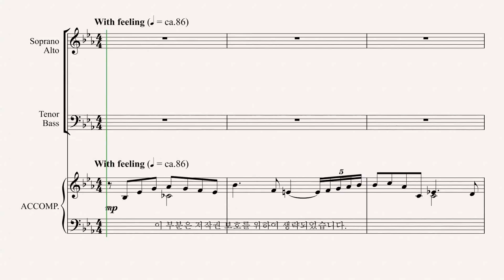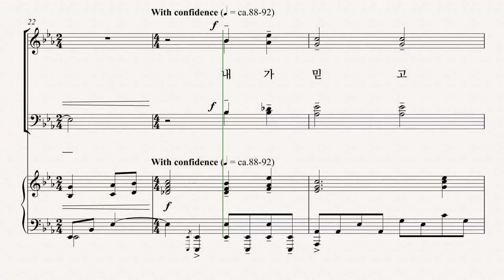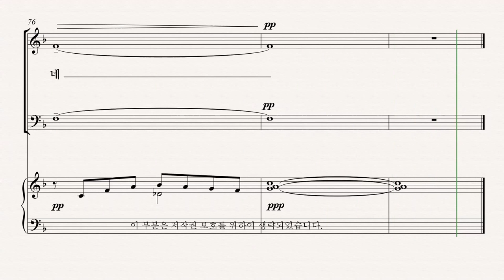[유빌라테] 유빌라테 명품성가 35집 '하나님의 은혜로' - Soprano